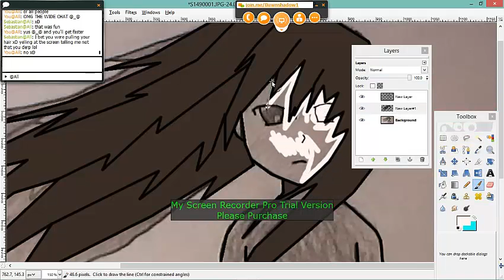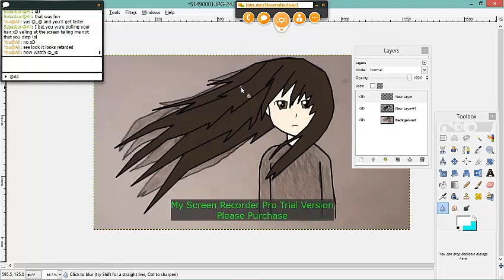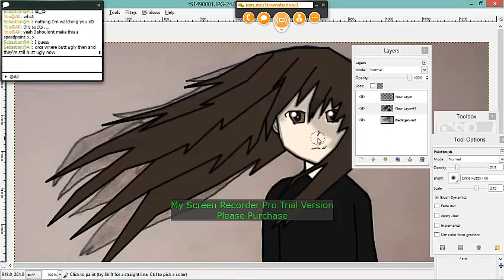Dawn speedpaint *OLD*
YES I know this sucks ._. I didnt take my time on it because what's the fricken point if no one's gonna even fricken watch it, I wont be doing anymore speedpaints probably until I start getting requests and views, I'll only do them if I feel like it.